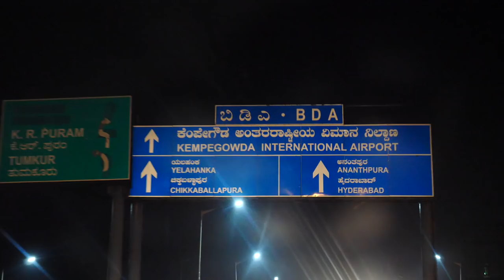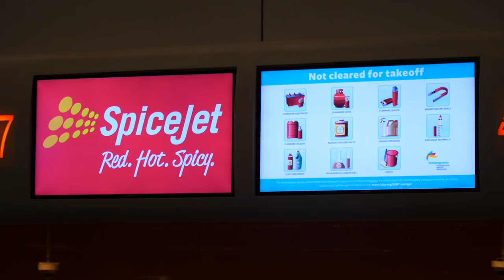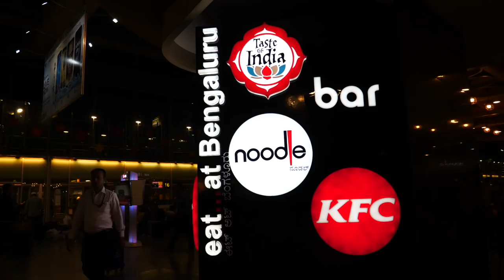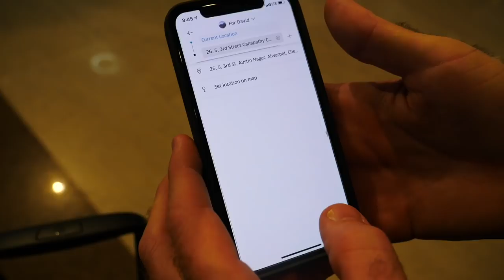Our INDIA TRIP Continues! Super short Flight from BANGALORE to CHENNAI with SpiceJet travel vlog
Our India trip continues in this travel vlog as we highlight our super short flight from Bangalore to Chennai with SpiceJet. After a fantastic few days in Bangalore, eat our way around the city, it was time for David and I to head to Chennai.

We had flown some long domestic flights especially the previous flight from Amritsar to Bangalore going from north to south; however, this time around we'd be experiencing our shortest flight of the entire trip (barely 30 minutes in the air) while also flying with SpiceJet for the first time.

Our day started off in the wee hours of the morning as we grabbed a ride to the airport. What we couldn't help but notice was just how far the airport is from the city centre and how much traffic there was that time of day. If you're going to be traveling in and out of Bangalore it is recommended that you give yourself plenty of time.

Upon arriving at the airport it took a little while for us to check in but upon settling in we were super impressed with how modern, clean and comfortable the airport is for travellers. Overall, most airports in big Indian cities are ultra modern with plenty of services available. We decided to grab a contemporary breakfast and I went with a sweet donut and coffee combination.

After getting our seats upgrade we enjoyed a super smooth and short flight with SpiceJet to Chennai. The meal served on board was pretty bad but the overall experience with the airline was positive aside from that.

After sorting out a ride to our apartment in Chennai David and I were thrilled that the rest of the day was still available. We ended up doing some fascinating things for lunch and dinner but those will be in future episodes.

Our question for you is have you flown with SpiceJet before? How was your experience? What food would you like to see us try in Chennai?